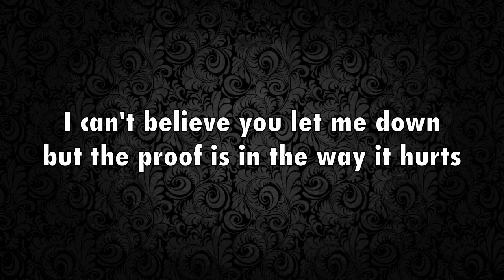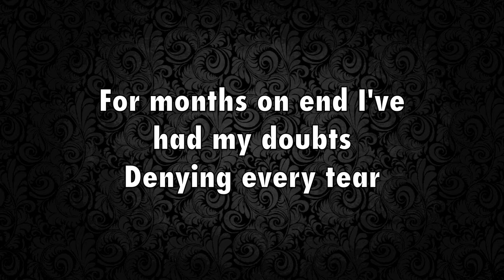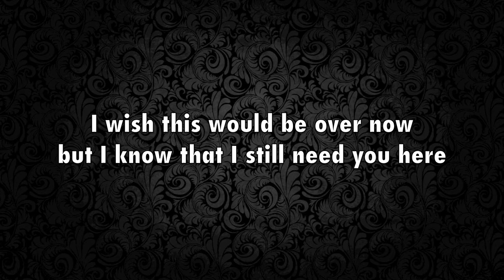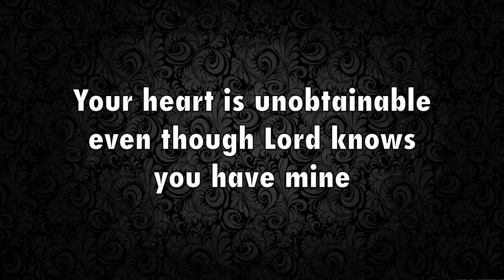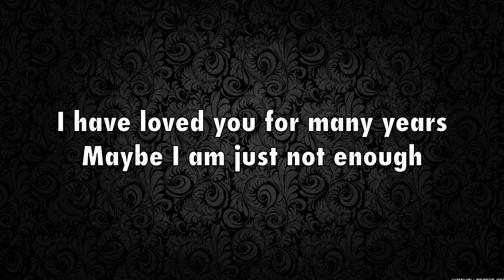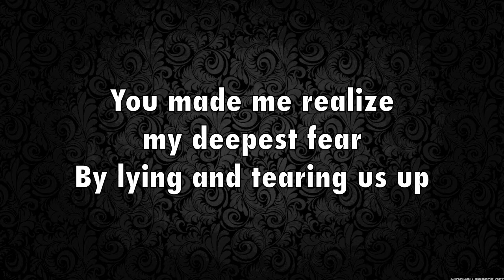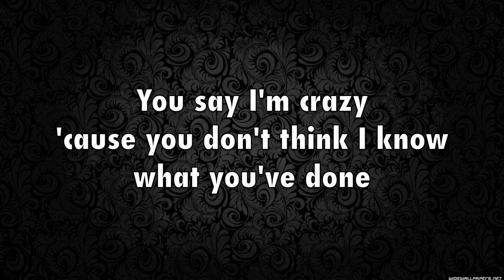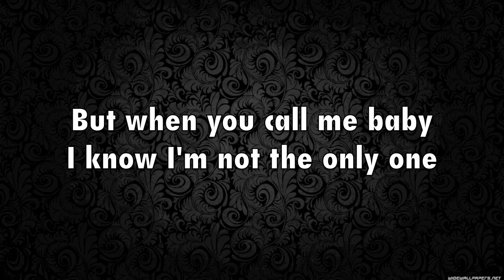I'm not the only one (cover)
Today is pretty windy and cold. So I thought to myself… Why not make a cover? I love this song. Sam Smith's voice is gorgeous. Hope you guys will enjoy this cover. I know I haven't been active lately but I trying to change that. I've been really busy with work but I know that's no excuse! I miss uploading videos here. Leave a like or comment if you want. I'd really appreciate it. Love, Linda Björg.